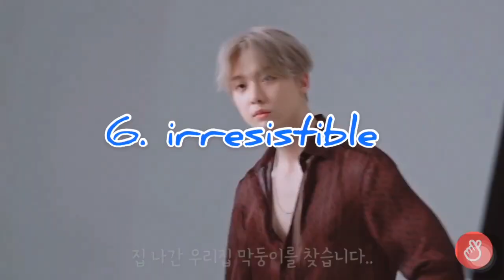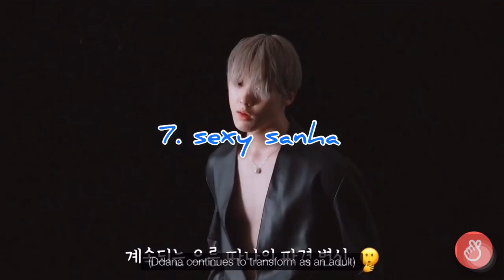ASTRO (아스트로) YOON SANHA EVOLUTION 2020 | photography edition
I cannot believe how our bbu bbu has grown into this fine man!
Yoon sanha’s evolutionary video here!

Musician: @iksonofficial

Musician: Jef

Musician: Jef

All credit to Fantagio.